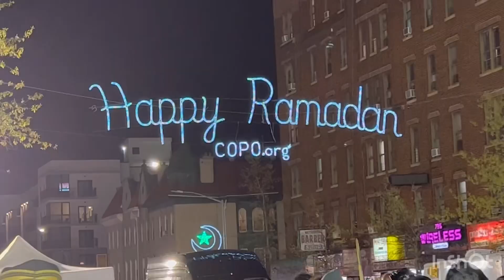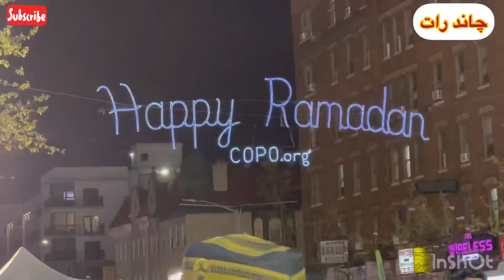Chand raat in usa with my family | vlog 2023 | chand raat Mubarak | چاند رات | maryam kitchen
Asslam o alaikum my dear friends how are you doing today I brought for you beautiful chand raat vlog . Chand raat in usa with my family | vlog 2023 | chand raat Mubarak | چاند رات | maryam kitchen | maryams kitchen . Family fun in maryam kitchen . Chand raat Celebration in USA . eid ki tyyari .  chand raat vlog 2022 . چاند رات . maryam kitchen .maryams kitchen . Family fun in maryam kitchen . Fun with family . Alot of love . Chand raat with family and friends . Eid Mubarak . It’s celebration . Eid Shopping . Outdoor Shopping . Food store . Pakistani . Chand raat mehndi . Chand raat mehndi design . I believe you enjoyed this video . Beautiful moments . Family .  . EiD with family . Eid vlog . Eid vlog 2021 . Eid 2021 . Eid Mubarak . Eid . My Eid vlog 2021 . EiD day vlog . Vlog . Eid ul adha 2021 . EiD ul adha vlog . Eid vlog USA . 2021 Eid vlog . Eid vlogs . Eid 2021 vlog . EiD vlog 2021 Maryam kitchen . EiD Mubarak vlog . Eid ul adha . EiD . Big Eid . Eid vlog 2021 Eid ul adha . Eid vlog 2021 in America . Eid vlog New York City  . Eid vlog Celebration at New York . Beautiful Eid vlog . Eid vlog with family . Beautiful family Eid vlog  . Family Eid . USA EiD vlog  .

T